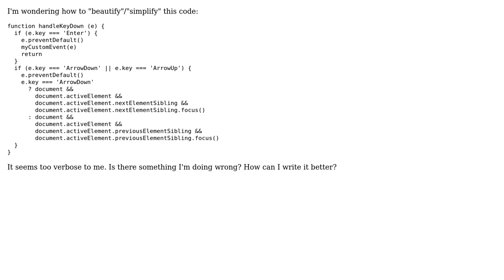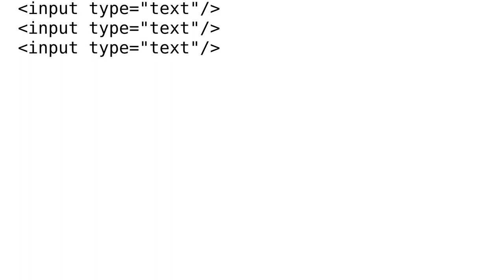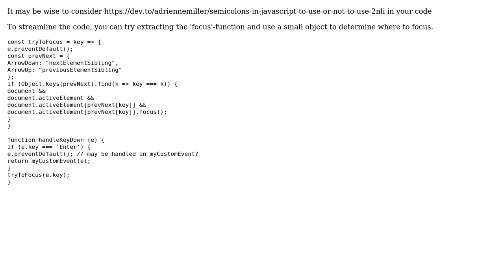Code Review: Handling arrow keys and tabIndex (3 Solutions!!)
Code Review: Handling arrow keys and tabIndex

With thanks & praise to God, and with thanks to the many people who have made this project possible! | Content (except music & images) licensed under CC BY-SA | Music | Images & others | With thanks to user sI?IhIn ?Istha kx?ll user KooiInc user kemicofa ghost user Jamal user Fred Hors and the Stack Exchange Network Trademarks are property of their respective owners. You are responsible for your own actions.